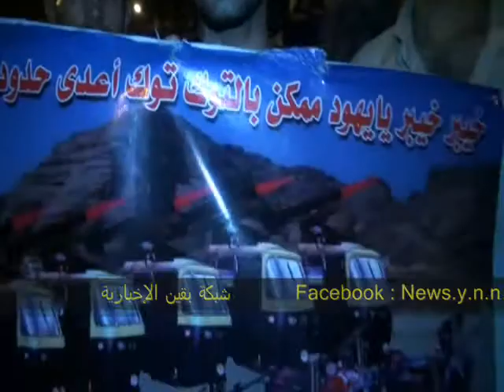شاب من أمام السفارة يقول بالتوك توك هندمر إسرائيل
محمد علي شاب يقول من أمام السفارة الإسرائيلية بالتوك توك هندمر إسرائيل